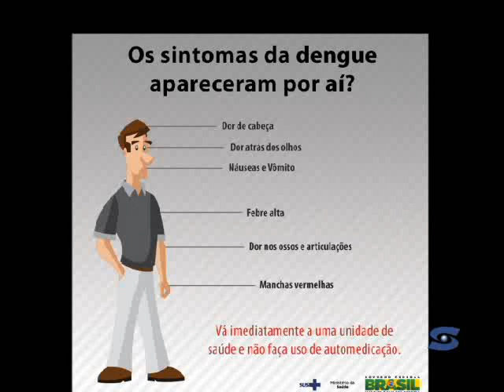Foco da Dengue é encontrado no Cemitério de Carmo do Rio Claro